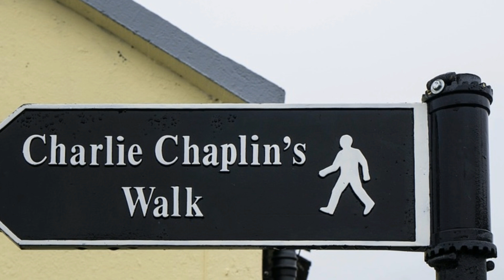Pretul Faimei Lui Charlie Chaplin | Disparitia sa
Charles Spencer Chaplin a fost un actor și regizor englez. Este considerat a fi unul dintre cele mai mari staruri de cinema din secolul XX.
surse- incredibilia, wikipedia, filmul ,,pretul faimei,,

Ne ar ajuta mult orice fel de sustinere. Multumim anticipat!